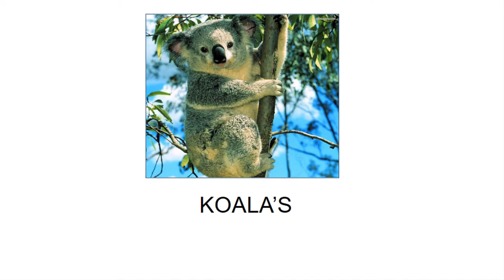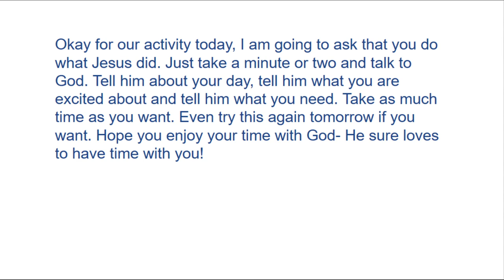Pastor Danny W2D4